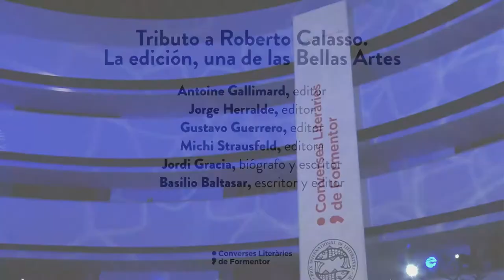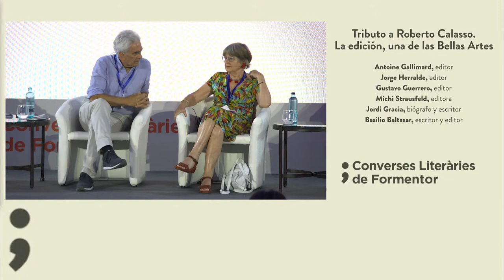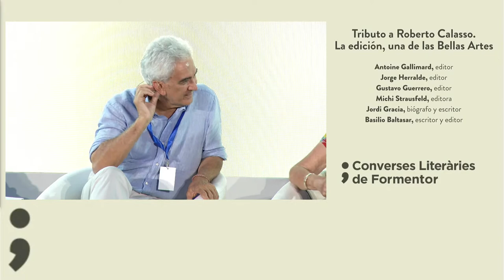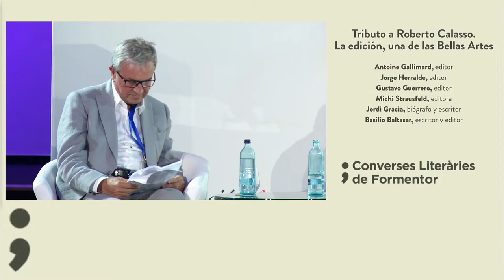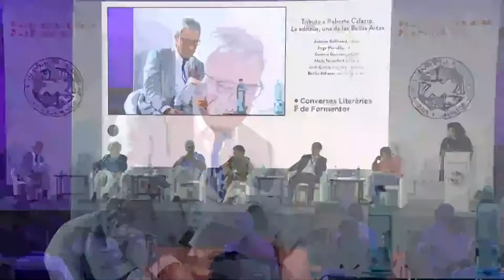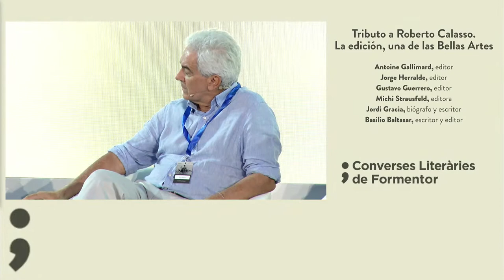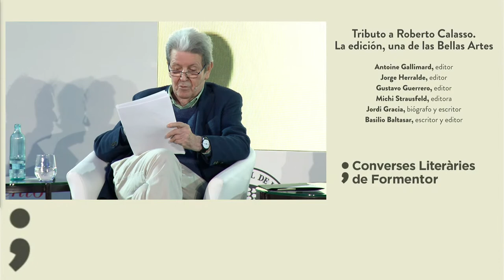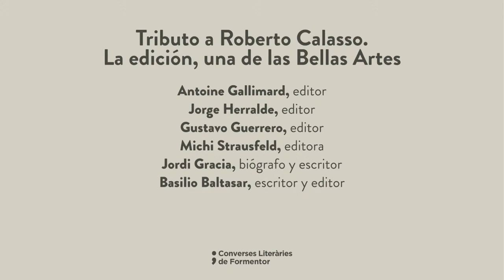Tributo a Roberto Calasso. La edición, una de las Bellas Artes. Conversaciones de Formentor 2021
Participa: Antoine Gallimard, Jorge Herralde, Gustavo Guerrero, Michi Strausfeld, Jordi Gracia y Basilio Baltasar